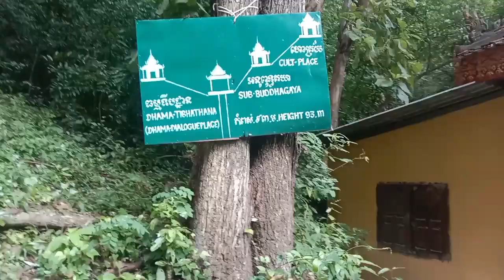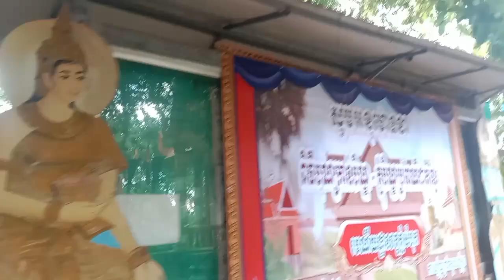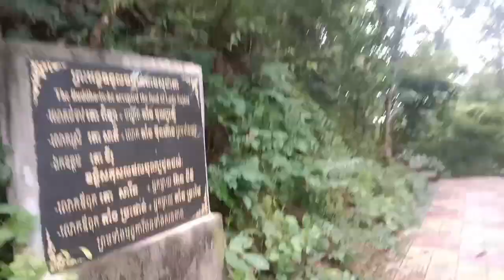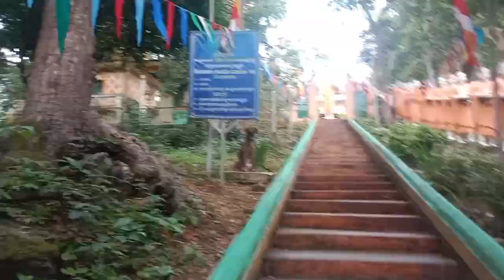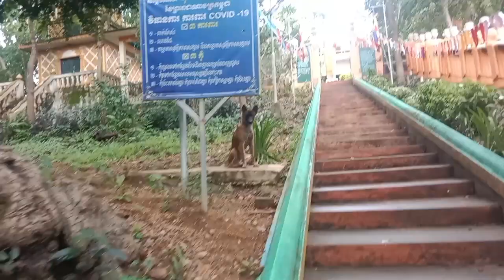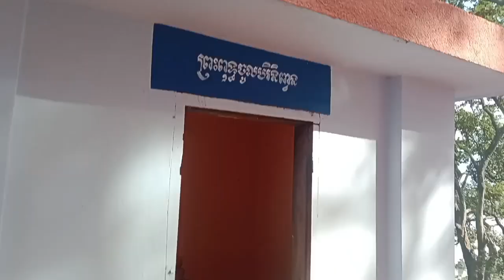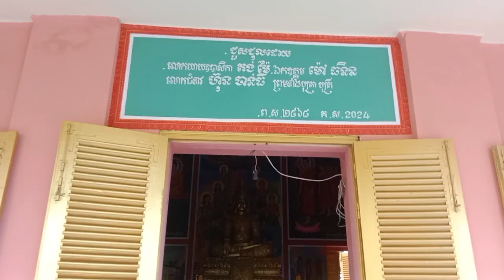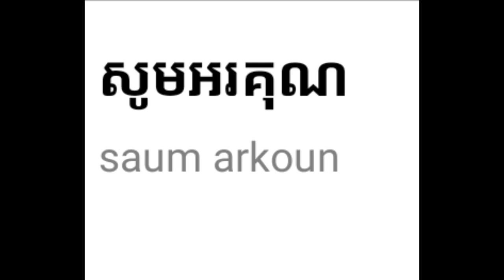នេះគឺជាភ្នំដ៏តូចមួយដែលមានកំពស់ប្រមាណ70មែត្រភ្នំនេះស្ថិតនៅភូមិសំបុកឃុំសំបុកស្រុក ចិត្របុរីខេត្តក្រចេះ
សួរស្តីបាទបងប្អូនទាំងអស់គ្នា មើលសិនបាទ